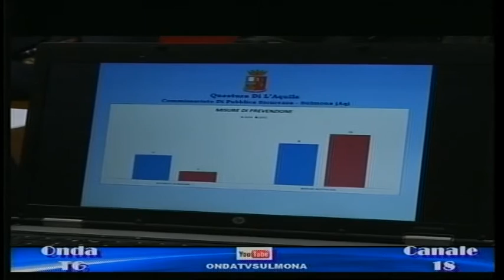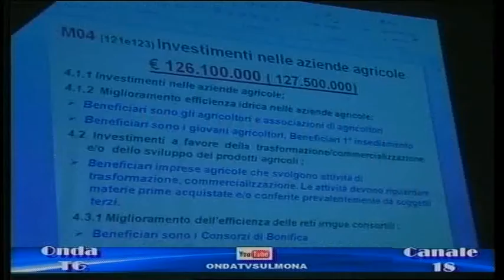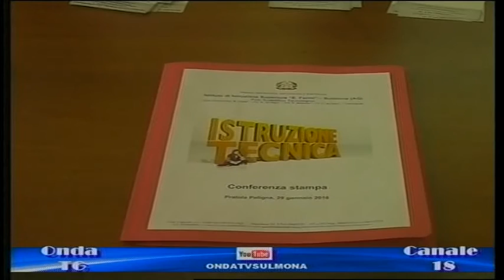TG SERA 30 01 2016